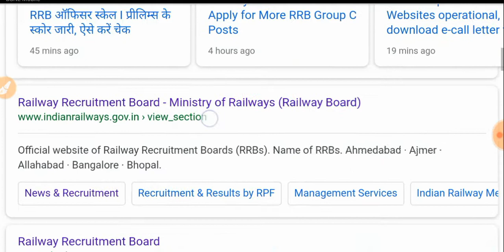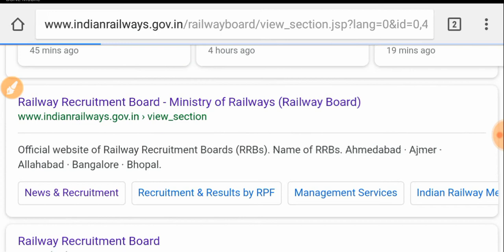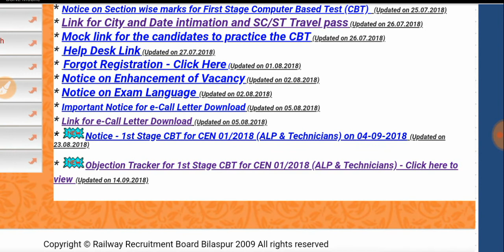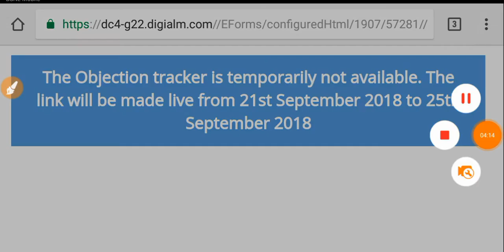how to fill RRB Alp objection, Alp answer key out, only for 5 days, check official site now,RRB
2018 UP Police Constable Cut Off , UPP Cut Off Marks Expected, UP Police Result 2018,z score , z score normalization,Standardization or z-scores
z score normalization in data mining,calculating z scores,z score normalization example,z score example,z score normalization example in data mining,z score formula,z-score excel,z score table,z-score-normalization,Uttar Pradesh Police (UP Police]
z score normalization example,z score normalization in data mining example,z score normalization tutorial,how to normalize using z score,z score in hindi,up police online fir,min max normalization example,UP Police Constable Cut Off ,UP Police Cut Off 2018 – UP Police Cut Off Marks – UP Police Merit List 2018